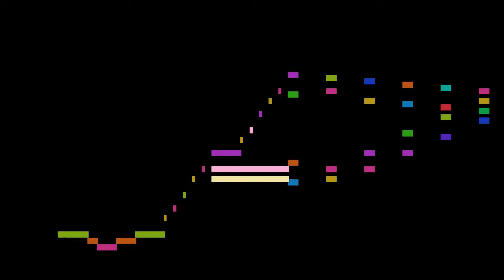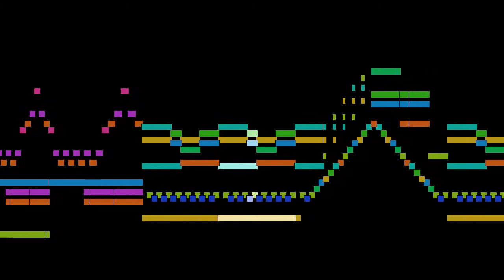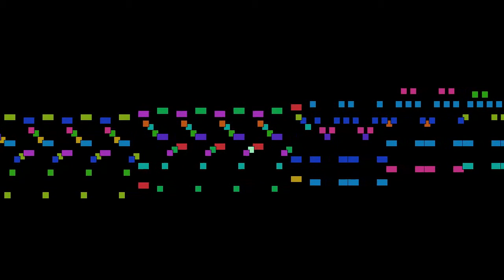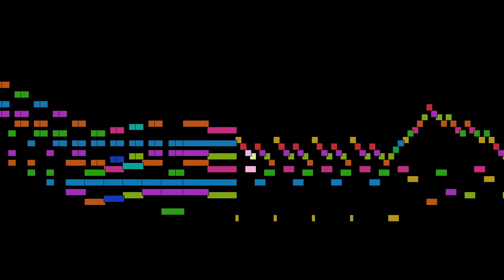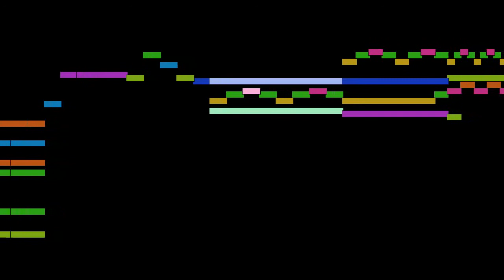Joachim Raff - Marchen, from Piano Suite Op. 162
Marchen, from Piano Suite Op. 162, by Joachim Raff, with animated score.